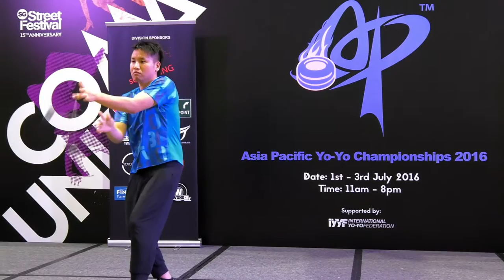Teruo Kameya (JP): 2A Division Prelim - Asia Pacific Yo-yo Championships 2016